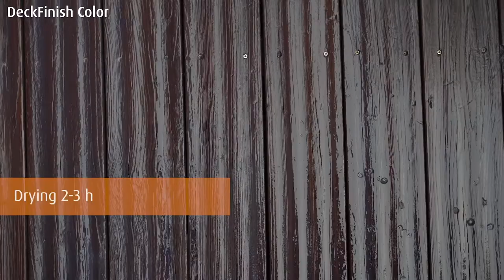Loba Deck Degreyer, Deck Prepare & Deck Finish Colour. Preparation & treatment of wooden decking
This video demonstrates how to use the NEW range of Loba Outdoor products!  Easily remove the grey off of your old deck material without sanding the deck down. Treat it with  Loba Deck Prepare (increases intervals between coats of Loba deck oil or Loba deck finish color). Then choose from either Loba Deck Oil or Loba Deck Finish Color to treat the deck for a lasting environmentally friendly finish.